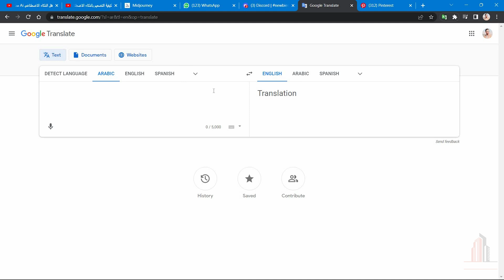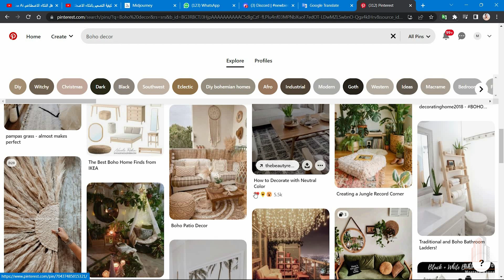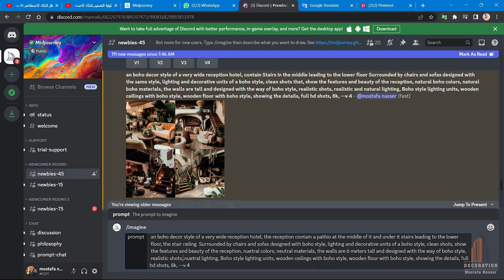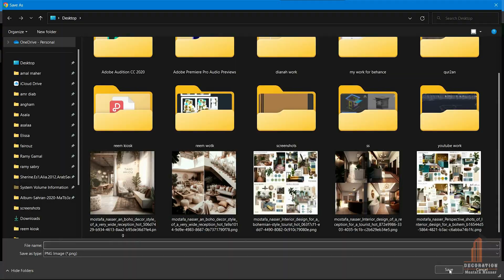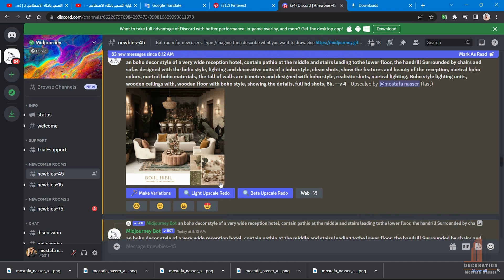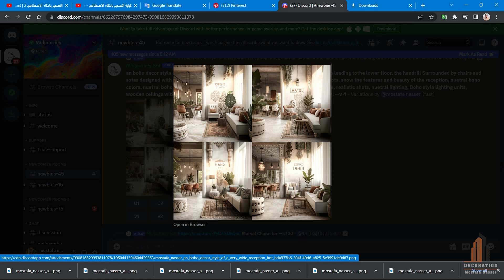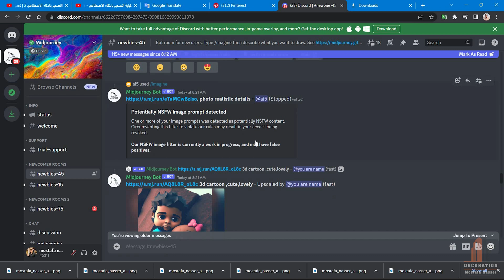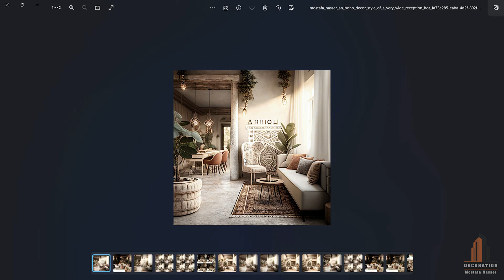طريقة عمل تصميم ديكور بالذكاء الاصطناعي والتعديل عليه؟ -- boho style - طراز البوهيمي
الذكاء الاصطناعي هو اداة سهلة توفر علينا الكثير من الوقت والمجهود وفي هذا الفيديو يتم شرح الية عمل الذكاء الاصطناعي وكيفية الأستفادة منه في كافات المجالات. و كيف أصمم بالذكاء الأصطناعي و كيفية اتقان الذكاء الأصطناعي بكل سهولة وكيفية التصميم بضغطة زر بواسطة موقع الذكاء الأصطناعي..

يتم الشرح من خلال مهندس الديكور/ مصطفى ناصر .

يوجد بالأسفل رابط فيديو شرح كيفية عمل أكونت وحساب شخصي على موقع الذكاء الصناعي وروابط شرح فيديوهات مشابهة للتمكن من الذكاء الأصطناعي بنسبة 100%

يشرفنا متابعتك لنا ..